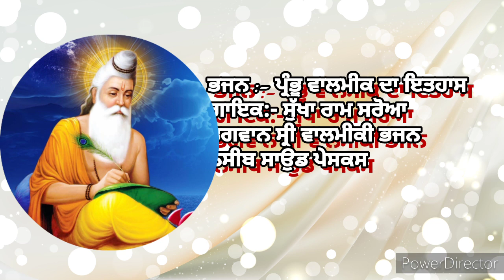|| Prabhu Valmiki Da ||Sukha Ram Saroa ||Nasib Music ||